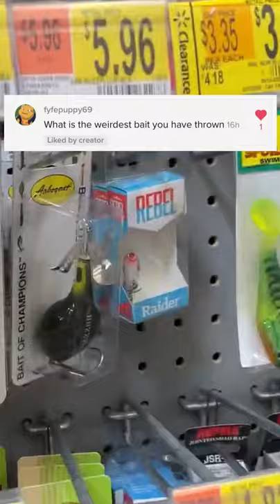STRANGE LOOKING Fishing Lure CATCHES Fish!